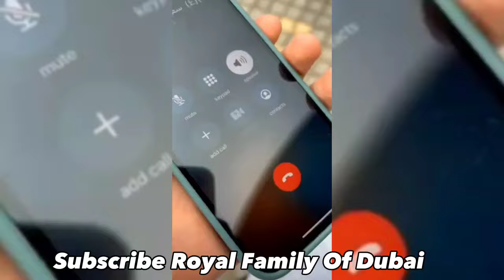Sheikh Hamdan | فزاعFazza | Bin Mohammed Rashid Al Maktoum Friends Short Video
fazza
faz3
فزاع
dubai
uae
arabic
arab
prince
الشيخ
حمدان
بن
محمد
راشد
دبي
Hamdan
f3
принц Дубая
шейх Хамдан
حمدان بن محمد بن راشد
حمدان بن محمد
حمدان آل مكتوم
أمير دبي
الإمارات العربية المتحدة
الشيخ حمدان
เจ้าชายแห่งดูไบ
Sheikh Hamdan bin Mohammed bin Rashid
ولي عهد دبي
crown prince of dubai
Al Maktoum
United Arab Emirates
حمدان_بن_محمد
fazza3
horse
Fazza
Prince of Dubai
Fazza3
Faz3
Fazza Prince of Dubai
Dubai King
Sheikh Hamdan bin Muhammad Rashid Al Makhtoom
GovGames
الألعاب_الحكومية
فريق1هدف1
1Team1Spirit
elephant
a:
t:The National
autistic
Iftar
The National
UAE
Abu Dhabi
The National UAE
Dubai
Middle East
Leen Alfaisal
faz
sheikh
sheikh Hamdan
prince Hamdan
prince of dubai
sheikh Hamdan's wife
sheikh Hamdan fazza wife
prince of dubai wife
crown prince of dubai wife
almaktoum
almaktoums
almaktoum family
royal family
royal family dubai
dubai Royal family
Emirates
faz3_fanpage2
dubai prince
The Top Everything
hamdan lifestyle
hamdan wife
hamdan net worth
dubai crown prince
dubai king lifestyle
dubai prince car collection
hamdan bin rashid bin al maktoum
sheikh hamdan
fazza lifestyle
billionaire lifestyle
mohammed bin salman
dubai richest kids
abu dhabi crown prince
prince hamdan lifestyle
hamdan biography
fazza wife
fazza net worth
richest
people
sports
luxury
luxury lifestyle
top luxury
lifestyle billionaire
hamdan
الشيخ حمدان بن محمد بن راشد آل مكتوم
حمدان شيخ
zemtv
dubai prince cars
dubai prince house
dubai prince wedding
dubai princess
prince hamdan
dubai prince and princess
saudi prince
dubai all prince
dubai prince faz
dubai king
fazza wife
hadya zain
sheikha thani
dubai Prince heart touching video
fazza reels
dubai prince pets
dubai prince body
dubai richest man
dubai prince style
rashid
Hh sheikh hamdan